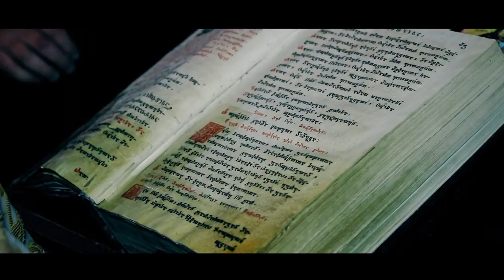Wedding - Rati & Mari